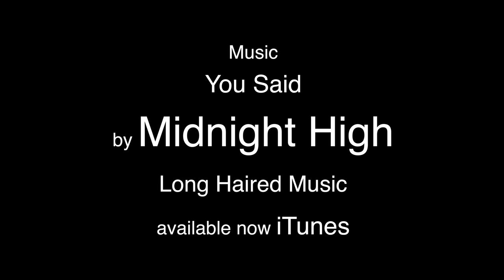Gig Rowing - Zennor Regatta, Newlyn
We had a great day at Zennor Regatta yesterday with the Portreath Pilot Gig Club.  After the men's A team had rowed I filmed the end of the mixed race before we packed up.  Stunning views over St Michael's Mount.  Zennor put on a great event on a lovely day with really nice, reasonably priced food and drink, and everyone was really friendly.  Anyone looking to get have a go, try contacting your local team on Facebook.  A good fun, accessible sport.

The music's by Midnight High, one of our bands on the Long Haired Music label and you can check out their EP on iTunes.  If you’re looking for video to promote your local club let me know and I can supply video assets.